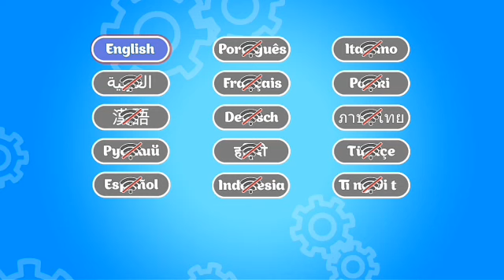REVIEW for parents and WALKTHROUGH for kids!!!! Kids Cars Games! Build a car and truck wash!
Hi there!
in this video, we are going to bring you a walk through video game. We will also give you a review about the game for parents to see how this game would be fit to their child/ children. For parents, simply go to the end of the video to see the review from us.

Here is what we got!
1. FREE FULL
2. ADS
3. EDUCATE
4. VERY INTERESTING
5. MEDIUM (DIFFICULTY)
We review, you may decide!

here is the link of the game...